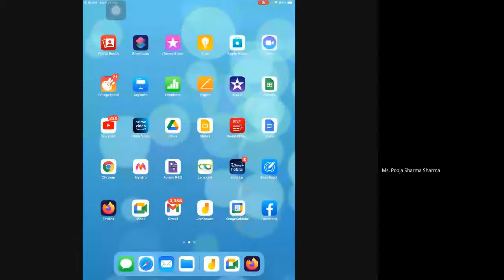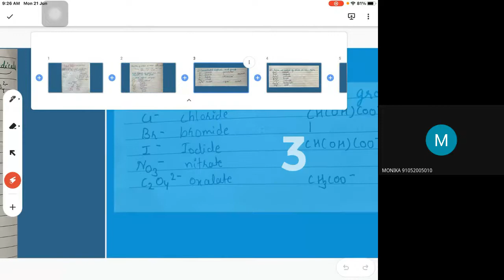B.Sc-2nd year, Topic Theory of Qualitative and Quantitative analysis,Introducti,Ms.Pooja Sharma.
Ms.Pooja Sharma
Chemistry..